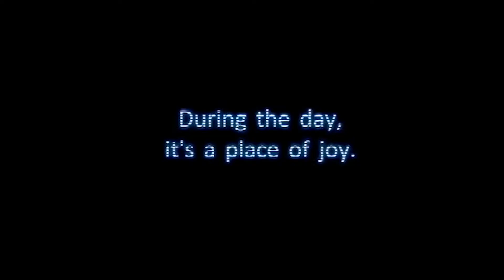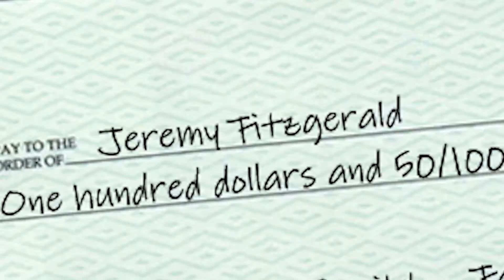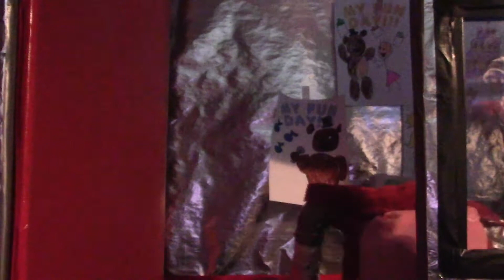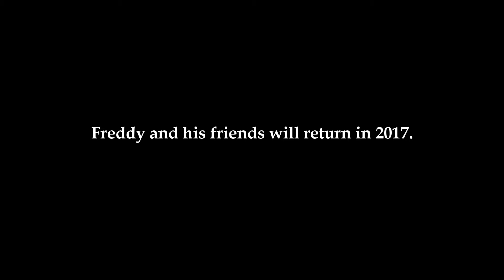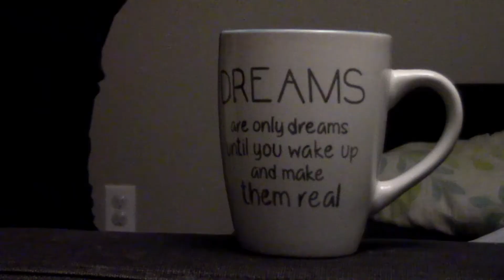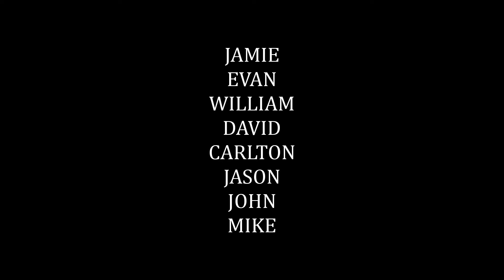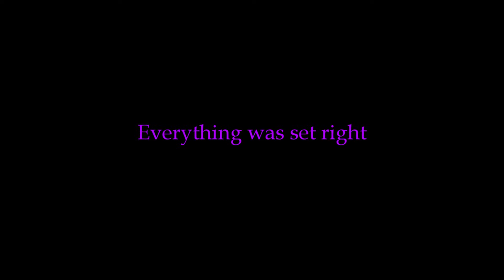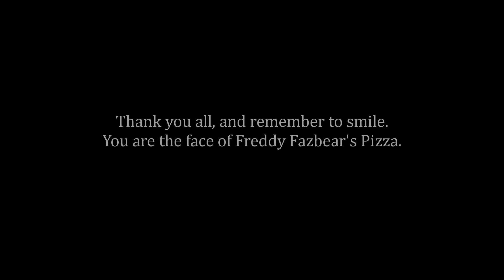FNaF - The Tale Behind the Fan Films (BEHIND THE SCENES)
A feature length, in-depth documentary about the making of the two films, "Five Nights at Freddy's - The Fan Film" and "Fazbear's Fright - The Fan Film". Thank you all for three fantastic years of support. Love you all. Thank you for everything.